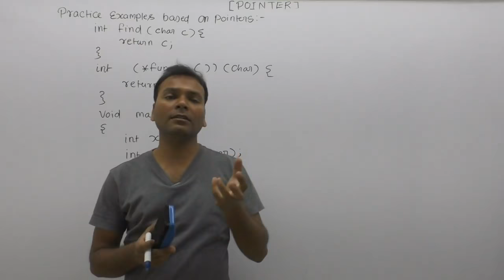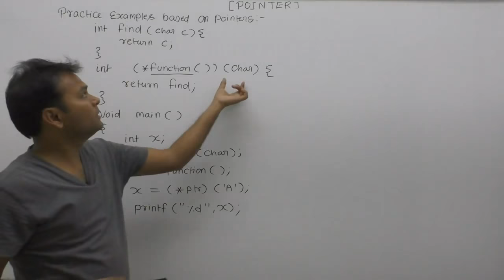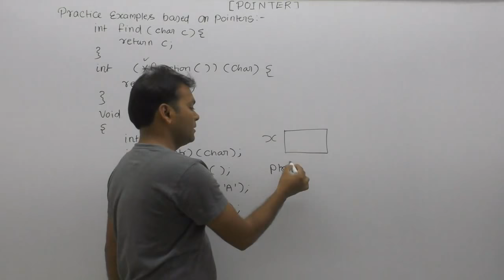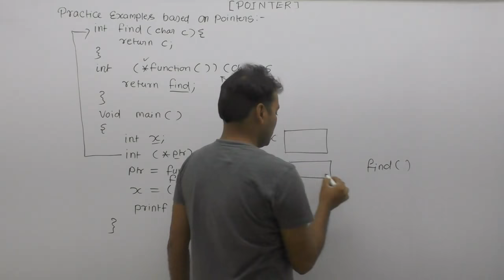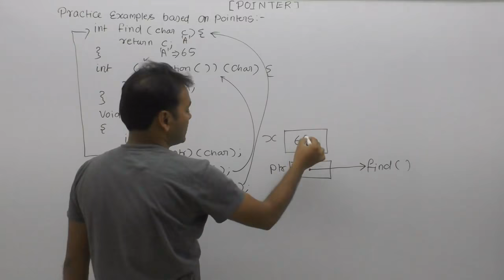Examples of pointers in c|Example Of How To Returning Function Address From A Function In C|Part735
About this video lecture: Examples of pointers in c|Example Of How To Returning Function Address From A Function In C